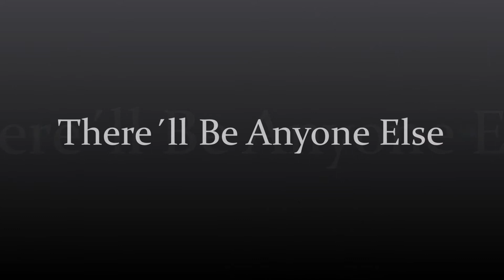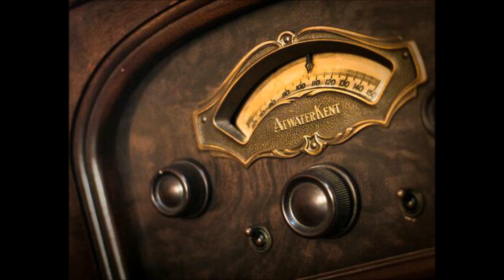There´ll Never Be Anyone Else - Glen Tyler UK